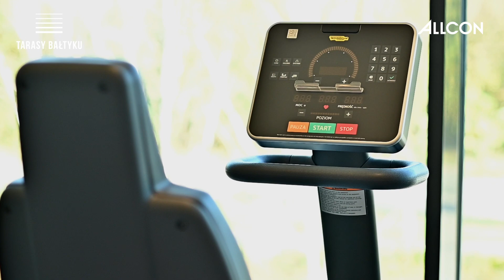Apartamentowiec Tarasy Bałtyku | Luksusowa wizytówka Gdańska | ALLCON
Tarasy Bałtyku to elegancki gdański apartamentowiec położony 900 metrów od morza, przy największym nadmorskim parku w Trójmieście. Dzięki oryginalnie zaprojektowanej i intrygującej bryle, mieszkańcy wszystkich 12 pięter mogą spodziewać się zachwycających widoków w różnych odsłonach – morza, zielonych, morenowych wzgórz, parku lub panoramy miasta.
Na mieszkańców czeka również prywatne patio, sala fitness, sauny oraz  sala klubowa z bilardem. Najwyższe piętra apartamentowca zajmują penthousy o powierzchni aż do 163 m2.

Apartamentowiec Tarasy Bałtyku zdobył nagrodę Best Residential High–rise Development Poland w ramach prestiżowego European Property Awards 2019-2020 oraz nagrodę I stopnia w konkursie Budowa Roku, będącym najważniejszym wydarzeniem w branży nieruchomości w Polsce.